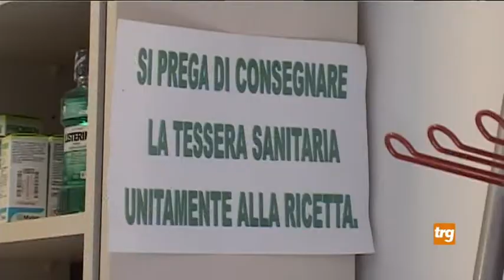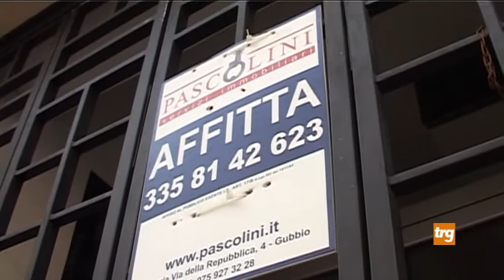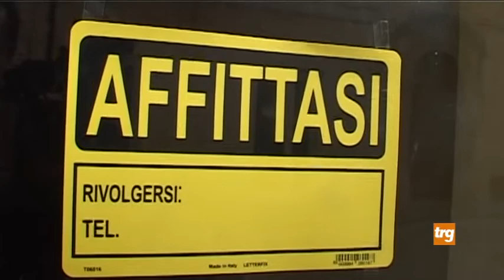Via da Scritto e da Corso Garibaldi, il commercio che soffre